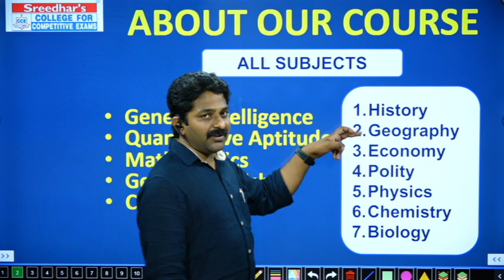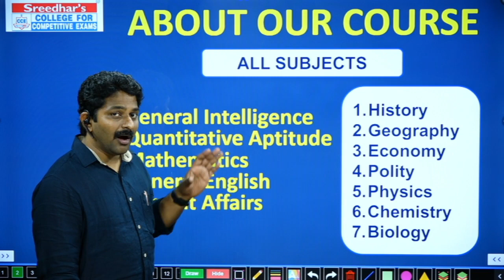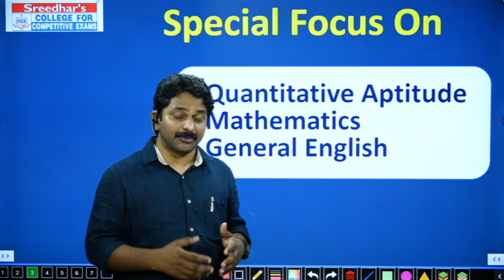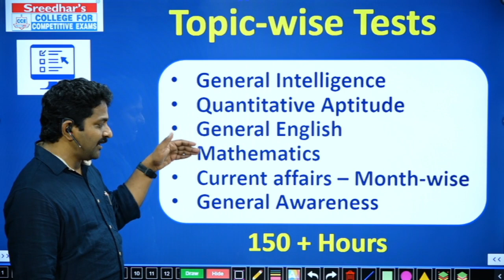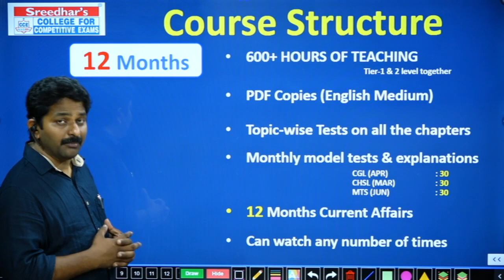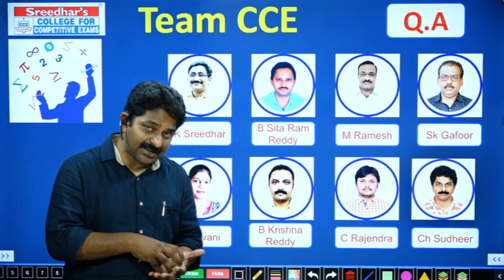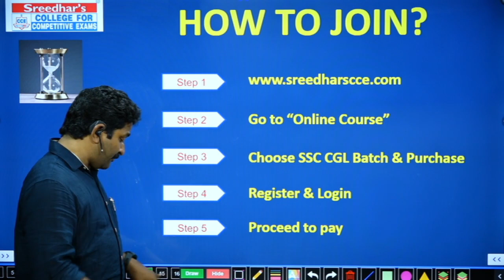SSC CGL CHSL Online Coaching Classes in Telugu and English Batch-4 | Best SSC CGL CHSL 2021 Classes